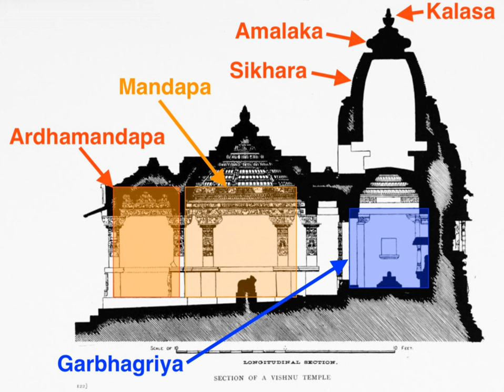Sthapatyaveda | Wikipedia audio article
00:02:49 1 History
00:06:46 1.1 South-East Asian Hindu temples
00:09:30 2 Design
00:11:45 2.1 The Site
00:14:01 2.2 The Layout
00:25:36 3 The builders
00:29:07 3.1 Schools of temple building tradition
00:31:31 4 Different styles of architecture
00:34:29 4.1 Dravida and Nagara architecture
00:35:38 4.2 Regional styles
00:35:48 4.2.1 Badami Chalukya architecture
00:37:35 4.2.2 Gadag architecture
00:38:42 4.3 Kalinga architecture
00:40:00 4.4 Māru-Gurjara temple architecture
00:41:24 4.5 Indonesian architecture
00:44:30 4.6 Khmer architecture
00:46:29 4.7 Champa architecture
00:48:20 5 Glossary
00:48:41 6 Gallery
00:48:50 7 See also

- Socrates

SUMMARY
Hindu temple architecture as the main form of Hindu architecture has many varieties of style, though the basic nature of the Hindu temple remains the same, with the essential feature an inner sanctum, the garbha griha or womb-chamber, where the primary Murti or the image of a deity is housed in a simple bare cell.  Around this chamber there are often other structures and buildings, in the largest cases covering several acres.  On the exterior, the garbhagriha is crowned by a tower-like shikhara, also called the vimana in the south and Meru tower in Balinese temple. The shrine building often includes an ambulatory for parikrama (circumambulation), a mandapa congregation hall, and sometimes an antarala antechamber and porch between garbhagriha and mandapa.  There may further mandapas or other buildings, connected or detached, in large temples, together with other small temples in the compound.Hindu temple architecture reflects a synthesis of arts, the ideals of dharma, beliefs, values and the way of life cherished under Hinduism. The temple is a place for Tirtha - pilgrimage. All the cosmic elements that create and celebrate life in Hindu pantheon, are present in a Hindu temple - from fire to water, from images of nature to deities, from the feminine to the masculine, from kama to artha, from the fleeting sounds and incense smells to Purusha - the eternal nothingness yet universality - is part of a Hindu temple architecture. The form and meanings of architectural elements in a Hindu temple are designed to function as the place where it is the link between man and the divine, to help his progress to spiritual knowledge and truth, his liberation it calls moksha.The architectural principles of Hindu temples in India are described in Shilpa Shastras and Vastu Sastras. The Hindu culture has encouraged aesthetic independence to its temple builders, and its architects have sometimes exercised considerable flexibility in creative expression by adopting other perfect geometries and mathematical principles in Mandir construction to express the Hindu way of life.